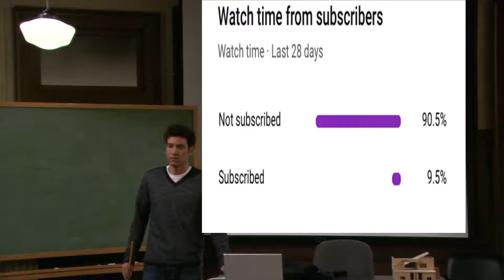Show this video to someone who hasn’t watched - How I Met Your Mother || HD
Hello,
2005 ‧ Sitcom ‧ 7 seasons

Watch now
Subscription
Watched it?
Watchlist
All watch options
8.3/10
IMDb
83%
Rotten Tomatoes
9/10
TV.com
93% liked this TV show
Google users
Ted Mosby, an architect, recounts to his children the events that led him to meet their mother. His journey is made more eventful by the presence of his friends Lily, Marshall, Robin and Barney.
First episode date: 19 September 2005
Theme song: Hey Beautiful
Narrated by: Bob Saget
Spin-off: How I Met Your Dad